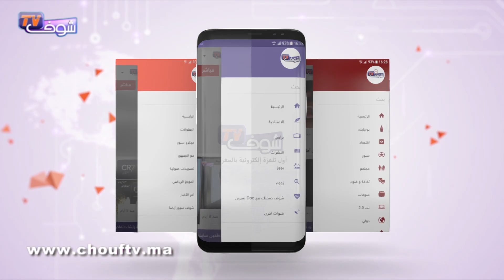أحوال الطقس :13ديسمبر 2017